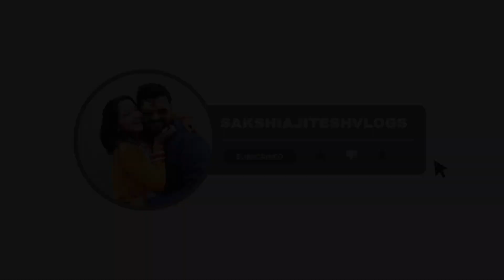Navratri ka pehla din vlog 101 @ SakshiAjiteshVlogs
Vlog 84 ka link इन दो वजह् से है घर में कलेश @SakshiAjiteshVlogs vog 84

दोस्तों अजितेश ने जो vlog 84 में जो सवाल पूछे थे उस संबंध में अजितेश के परिवार से ना कोई कॉल आया है ना ही कोई बात करने आया है